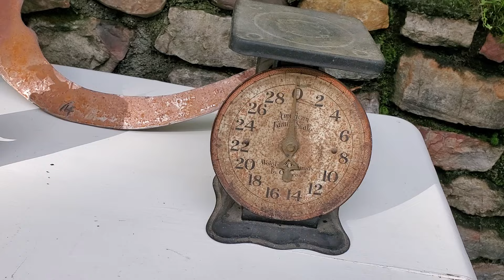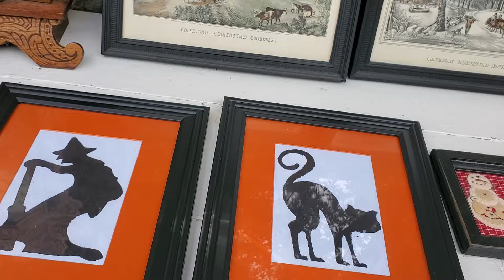YARDSALE SATURDAY HAUL SEPT. 28,2024 VINTAGE , ANTIQUES, CLOCK, HALLOWEEN, NATIVITY 💲🎃🖼🐄🐑☃️💲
PRAYERS FOR EVERYONE AFFECTED BY THE HURRICANE 🙏